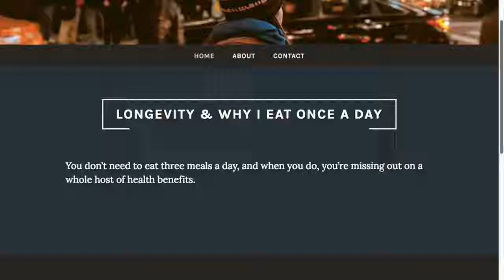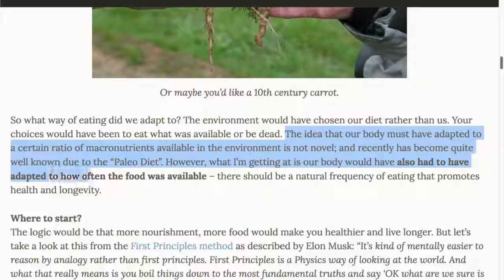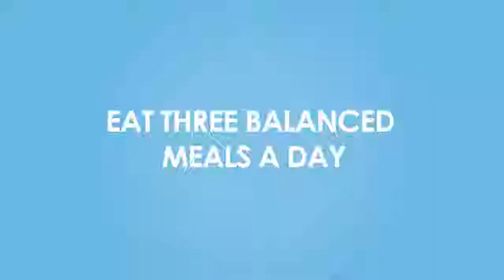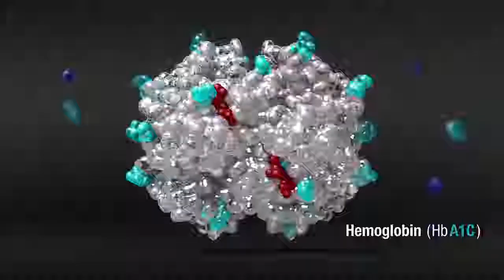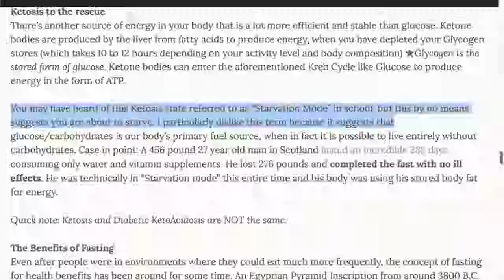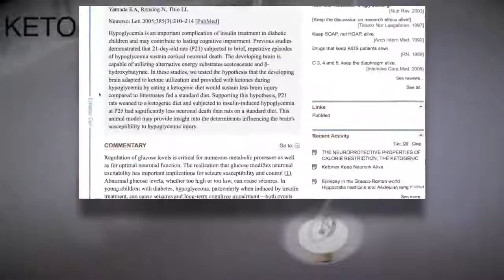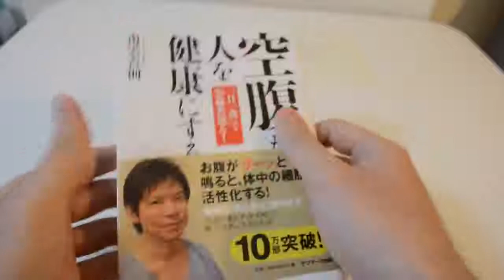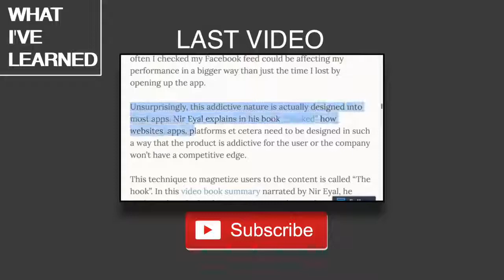Longevidade, Jejum e uma refeição por dia...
Active as legendas nas defenições...
Longevity _ Why I now eat One Meal a Day